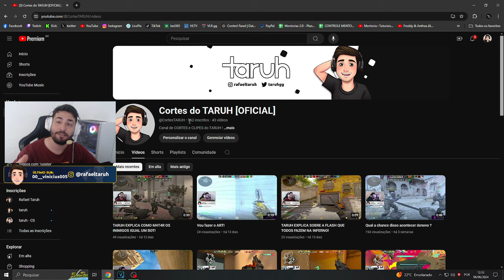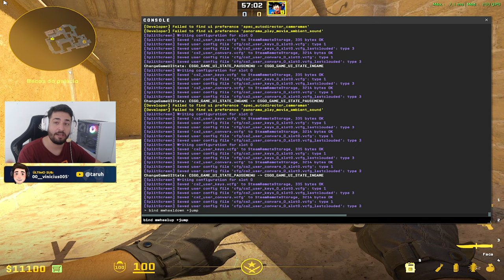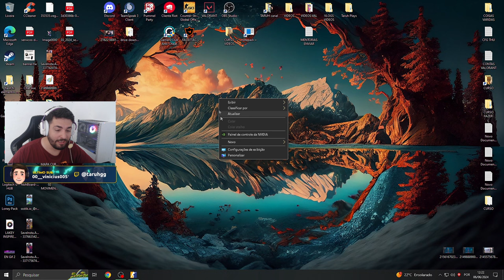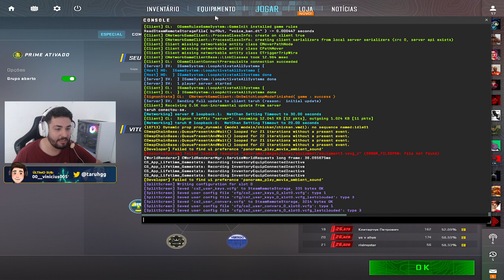Como CONFIGURAR o CS2 da MELHOR FORMA!